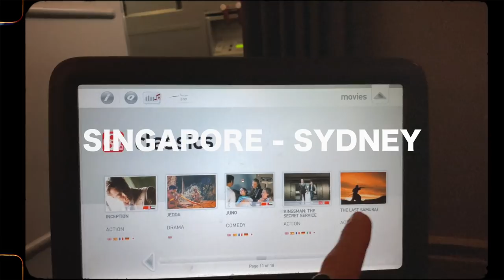HOW I GOT INTO FASHON | Finding Your Style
Hey team!

So for the final video of 2019 I thought it would be cool to explain how I got into fashion while showcasing the beautiful country that I am from.

Thank you so so much for all the support this year, its been amazing. I truly cant wait for everything that we will do in 2020.

Have an amazing year team!

Much love you all!

Photography Instagram: @imdanielphotography
DEPOP: @dws713